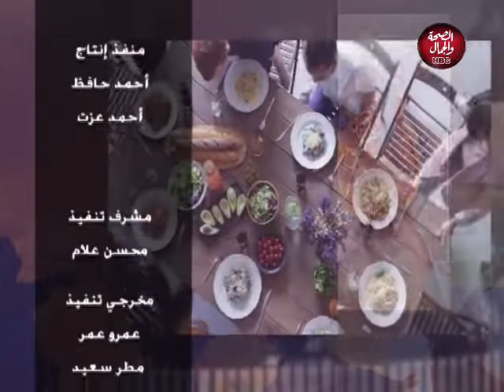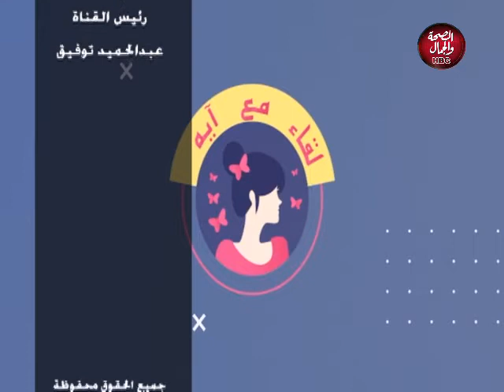لقاء مع ايه | مشاكل الشعر والبشرة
لقاء مع اية | مشاكل الشعر والبشرة
تقديم | اية عامر
وفي ضيافتها | د \الاء وحيد
يوتيوب 👇👇👇👇👇👇👇👇

قناة_الصحة_والجمال# برامجنا